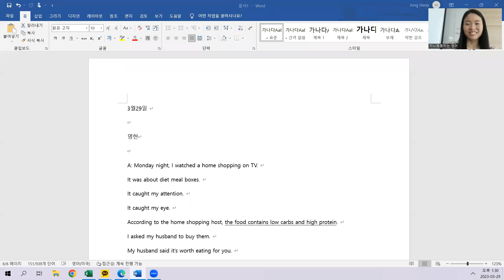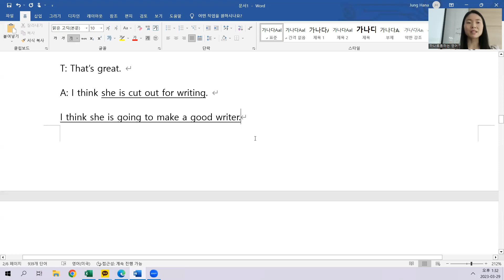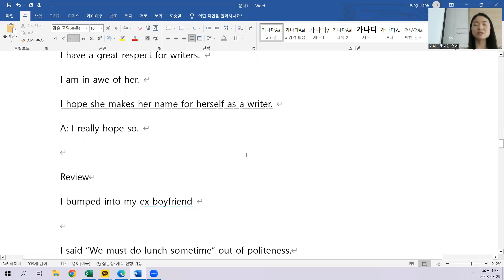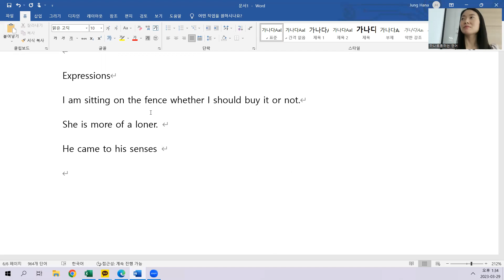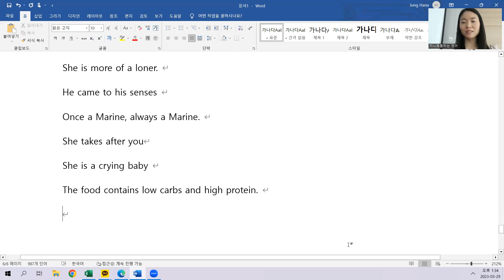3.29 class review 12시